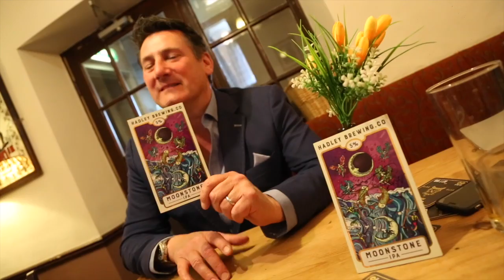Tony Hadley Brews Moonstone IPA - Out Takes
Here are all the out takes from our video with Tony Hadley brewing Moonstone IPA.

Moonstone IPA is an American style IPA, by Spandau Ballet’s Tony Hadley. Straw coloured with tropical fruit and pine notes.